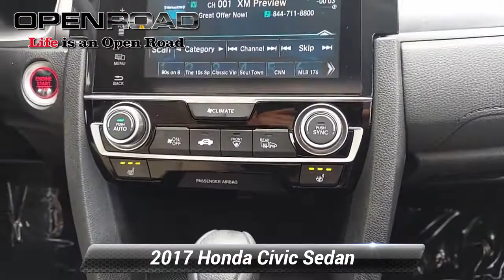Certified 2017 Honda Civic Sedan EX-T, Edison, NJ 133140B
Excellent Condition, Honda Certified, GREAT MILES 51,318! EX-T trim. EPA 42 MPG Hwy/32 MPG City! Moonroof, Heated Seats, Satellite Radio, Aluminum Wheels, Turbo Charged, Back-Up Camera. READ MORE!KEY FEATURES INCLUDESunroof, Heated Driver Seat, Back-Up Camera, Turbocharged, Satellite Radio. Rear Spoiler, MP3 Player, Keyless Entry, Steering Wheel Controls, Child Safety Locks. Honda EX-T with Crystal Black Pearl exterior and Ivory interior features a 4 Cylinder Engine with 174 HP at 6000 RPM*. Serviced here, Non-Smoker vehicle, Originally bought here, Balance of Factory Warranty if applicableEXPERTS ARE SAYING"An excellent all-arounder, the newest Civic drives well no matter which version you pick. Out on the highway, the Civic offers a composed ride quality that doesn't get overly floaty or harsh. No matter how you look at it Great Gas Mileage: 42 MPG Hwy.BUY WITH CONFIDENCE182-point inspection by factory-trained technicians on all Honda Certified vehicles, 3-Day Exchange Policy, 7yr/100,000 mile Powertrain Warranty as well as, NO Deductible, Extended coverages are available for purchase. Vehicles purchased within the new car warranty period extends the Comprehensive Coverage from, 3yr/36,000 to 4yr/48,000 miles, Up to two complimentary oil changes within the first year of ownership, 24-hour Roadside Assistance included with towing, lock-out assistance, tire change and fuel delivery, Sirius XM 3 month free trial period on eligible factory equipped vehicles. Honda Certified Warranty is transferable if vehicle is sold to a subsequent private owner. Vehicle History Report, 1yr/12,000 miles Comprehensive Coverage (from original service date) with $0 deductibleHorsepower calculations based on trim engine configuration. Fuel economy calculations based on original manufacturer data for trim engine configuration. Please confirm the accuracy of the included equipment by calling us prior to purchase.

[RLVID:18773:9ceca7121e198654:4f555d5641c8b2d0:1]